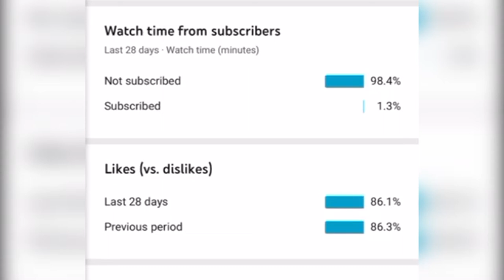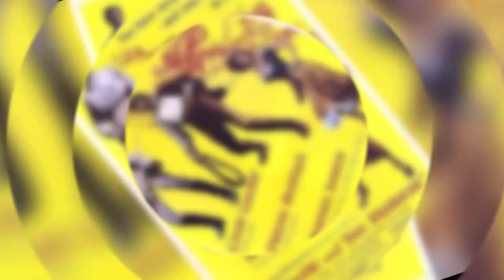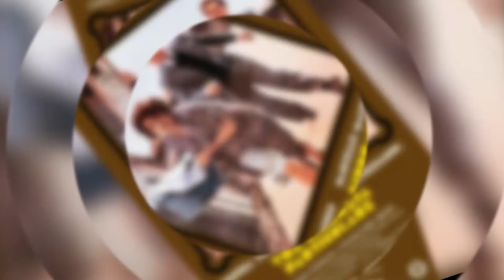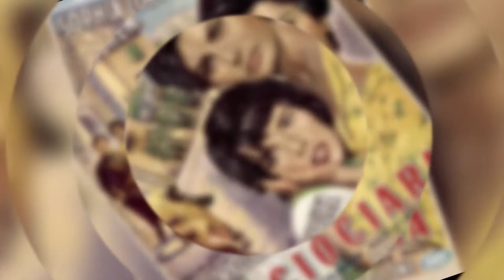SOPHIA Loren TOP 10 Movies (Performance) | GOLDEN Movies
Sofia Villani Scicolone Dame Grand Cross OMRI born 20 September 1934, known professionally as Sophia Loren, is an Italian actress. A recognizable star of Hollywood's Golden Age, she was named by the American Film Institute as the 21st greatest female star of Classic Hollywood Cinema. She is currently the only living actress and the highest-ranked living person on the list.
Here are my Top 10 movies For SophiaLoren, please share with me your list below in the comments.